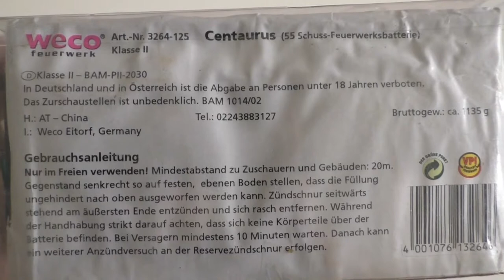2x Weco Centaurus Verbund | P2 Batterieverbund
Heute gibt es ein richtig Spezial für euch! Nämlich die Weco Centaurus Batterie mit 55 Schuss. Und diese sogar doppelt! Also ganz viel Spaß dabei :D